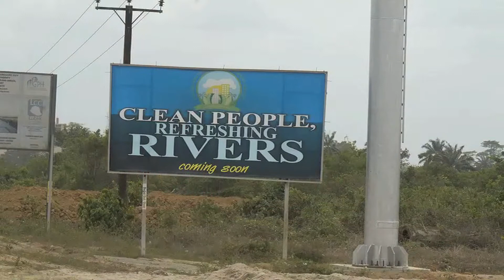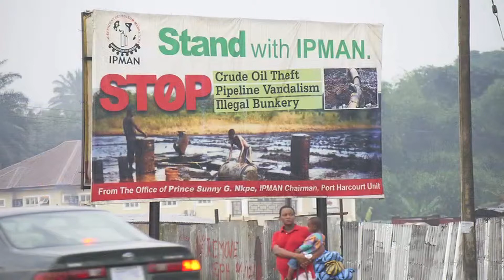Oil spills: who's to blame?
The Power Politics project has created new development education materials to meet this need, working closely with five schools in Aberdeenshire and Aberdeen City and partnering with two schools in Port Harcourt, Nigeria. Pupils and teachers have been at the heart of developing the new materials, creating films and comic strips to bring to life the differences and similarities in their day to day lives, and to provoke debate and discussion about the opportunities and challenges that living alongside the oil and gas industry can bring.

The film 'Oil Spills: who's to blame?' Features Sola Abulu, Shell's International Relations Manager for Nigeria, who flew in especially from The Hague to feature in a Question Time style debate that pupils from Ellon Academy arranged as part of their Power Politics workshop. In Ellon we worked with a group of S2 Modern Studies pupils, to try and unpick issues of governance and corporate social responsibility in the Niger Delta. She is followed by a short piece from John Campbell, a member of the WEA's Tea and Talk group, discussing his time working offshore in Scotland and West Africa and how different the two operating environments were. The final speaker is Chinotu George, a Nigerian student who is doing a PhD in geology at Aberdeen University. He and other members of the Nigerian Research Group at the Centre for Sustainable International Development, Aberdeen University, participated in the community strand of the project. We wanted to gather first-hand reports of how life in Scotland and Nigeria differed, and how oil had affected the different countries.
Several Nigerian students shared their insights, and these have formed the basis for several of the Power Politics films.